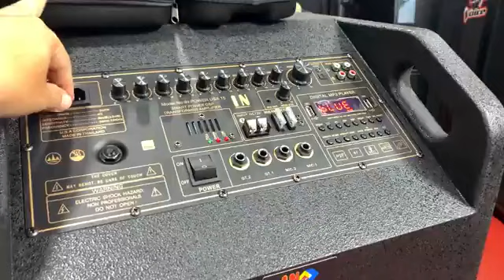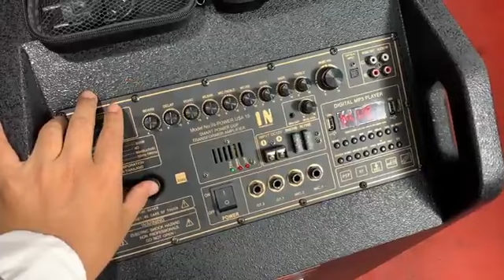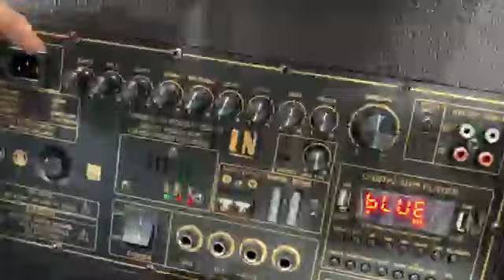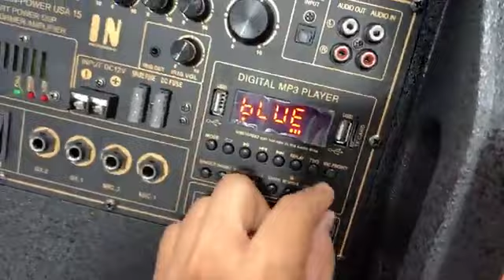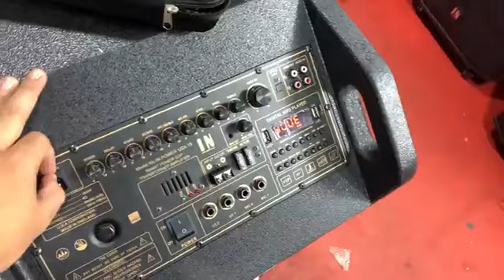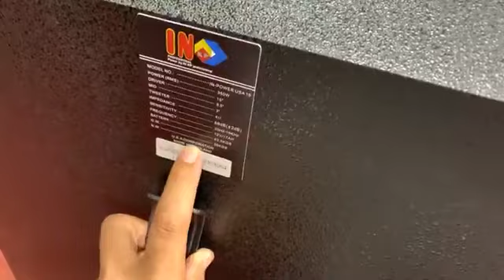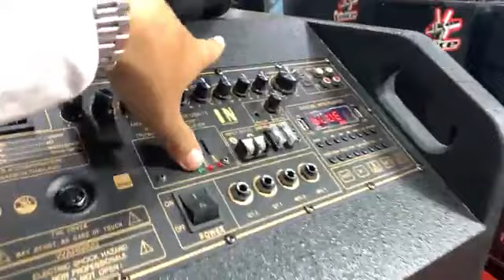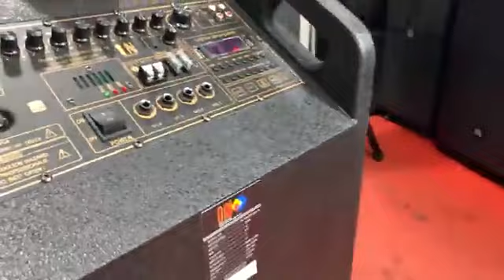បាស់​មាន​បំពាក់​អំភ្លី​ ឌីជីថល​ Smart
ទិញបាស់​ ត្រូវ​តែ​មាន
- ​អំភ្លី​ ឌីជីថល​ ពិតប្រាកដ​ នាំឲ្យ​សំឡេង​ពីរោះ​
- បច្ចេកវិទ្យា​ Smart​ លេីមុខងារ​ ច្រៀង​
- អេកូ​ និង​ រីវេីប​ ញែក​ដាច់​ពីគ្នា​
- បច្ចេកវិទ្យា​ ថត់​សំឡេង​កំរិត​ស្ទេតយូ​
- មាន​ Digital Optical IN ដេីម្បី​យក​សំឡេង​ពី​ ទូរទស្សន៍​ សេរី​ថ្មី​បំផុត​ តាម​រន្ធ​ Digital Optical Out
( សូម​ប្រយ័ត្ន​ ទិញ​ចំបាច់​ចិន​សិប្បកម្ម​ កុហក​ថាបាស់​អាល្លឺម៉ង់​ ផលិតនៅប្រទេស​អាល្លឺម៉ង់​ តែ​តម្លៃ​ខ្ទង់​រយ​ គ្មាន​ដូច​ក្នុងការ​រៀប​ខាង​លេីទេ​

ម៉ូដែល​ថ្មី​ 2023 ជាមួយ​កំរិតសំឡេង​ខ្លាំង​ ​ពីរោះ​ជាង​មុន​ និង​បន្ថែម​មុខងារ​ល្អៗ​ មាន​ប្រយោជន៍​ខ្លាំង​
🔊 IN POWER USA 15 តម្លៃ​ 399$ សេរីឆ្នាំ​ 2023 បំពាក់​បច្ចេកវិទ្យា​ថ្មី​អំភ្លី​  SMART POWER  DSP TRANSISTOR AMPLIFIER ទំហំ​ 4តឹក​  3Ways  ថាមពល​ថ្ម​ 15 ម៉ោង​ កំលាំងខ្លាំង​

សូម​ណែនាំ​នូវ​បាស់​ខារ៉ាអូខេ​ កំរិត​កំពូល​របស់​ប្រេន​ IN ដែលជា​ប្រេន​កំពុងតែ​ទទួល​ការ​គាំទ្រ​លេីសគេ​ តាម​រយៈការលក់​​ចេញច្រេីន​ជាងគេ​ គឺ​
លក្ខណៈ​ពិសេស​របស់​បាស់​ខារ៉ាអូខេ​ មួយនេះមាន​ លេីស​ពី​បាស់​ដ៏ទៃ​ទៀត​នៅលេីទីផ្សារ​មាន​ គឺ​ ៖

👉- បំពាក់​នូវ​បច្ចេកវិជ្ជា​ទំនេីប​អំភ្លី​ ស្មាត​ ឌីជីថល​ ភ្លី​SMART POWER  DSP TRANSISTOR AMPLIFIER ទំនេីប​ចុងក្រោយ​បង្អស់​ ដែលមាន​តម្លៃ​ថ្លៃ​ ដែល​ប្រេន​ផ្សេងៗ​ មិន​អាច​ប្រើ​បាន​

👉- កំរិត​សំឡេង​ខ្លាំង​ សាប់​ទំហំ​ 4 តឹក 3 Ways  សូឡូ​ និង​អេគ្រុយ​ ( ហាយ​ ម៉ីត​ ឡូ​  High Mid LOW ) ពីរោះណាស់​ ចេញ​បាន​គ្រប់​ប្រភេទ​សំឡេង​ មិនមាន​សំឡេង​រំខាន​ត្រចៀក​ មានតែ​សំឡេង​ពីរោះ​
👉- ផ្លែ​មេក្រូហ្វូន​ចាប់បាន​ច្បាស់​ខ្លាំង​ ចម្ងាយ​ 100 ម៉ែត្រ អាចប្ដូរ​កាណាល់​មិនឲ្យ​ឆ្លង​គ្នា​ ,​ ផ្លែ​មាន​លក់​ក្រៅ​ ករណី​បាត់​អាច​ទិញ​បាន​ភ្លាម​ៗ​ ,​ កំរិត​អេកូ​ច្រៀង​ខារ៉ាអូខេ​ពីរោះ​ ជា​លក្ខណៈ​ អេកូ​ក៏បាន​ រីវេីប​ Reverb​ក៏បាន​ ខណៈ​ដែល​ប្រេន​ផ្សេង​ គ្មាន​ រីវេីប​ ។ ​

👉-  មុខងារ​ដ៏សំខាន់គឺ​ iRig មាន​វូលីម​ ផ្ដល់​ភាព​ងាយស្រួល​ដល់​ ថតសំឡេង​  ការ​ Live Facebook ,​ Live Youtube ឬ​ live Facebook Page ថត​វិដេអូ​ ដេីម្បី​បានសំឡេង​ផ្ទាល់​ច្បាស់​ខ្លាំង​ មុខងារ​នេះ​ចាំបាច់​ខ្លាំង​ចំពោះ​ព្រះ​សង្ឃ​,​ ធ្វេី​ការ​ប្រជុំ​ ឬ​ លក់​ផលិតផល​

👉- មាន​បូតុង​ចុច​ចំនួន​ 3 កំរិត​ ដេីម្បី​ទទួល​បាន​ កំរិត​អេកូ​ច្រៀង​ខារ៉ាអូខេ​ដែល​ល្អ​បំផុត​ ផ្ដល់​ភាព​ងាយស្រួល​ដល់​អ្នក​ប្រើ​ គ្មាន​ឡេីយពាក្យថា​ សារេ​មិន​ត្រូវ​  ព្រោះ​មាន​ប៊ូតុង​ចុច​តែ​ម្ដង​ ។

👉- អាច​ធ្វេី​ជា​មេ​ តទៅ​បាស់​ផ្សេងៗ​ ទៅទាំង​សំឡេង​ប្លូធូស​ និង​ មេក្រូហ្វូន​ ដែល​ជា​ចំនុច​ប្រសើរ​ខ្លាំង​

👉- អាចកំណត់​ប្រភេទ​សំឡេង​ តាម​តម្រូវ​ការ​ ដូចជា​ សំឡេង​ជះ​ឆ្ងាយ​ ឬ​ ងំនៅនឹង​កន្លែង​ ដេីម្បី​មិនឲ្យ​រំខាន​ដល់​អ្នក​ជិតខាង​

👉- ថាមពល​ថ្ម​ 15 ម៉ោង ងាយស្រួល​ក្នុង​ការ​ចល័ត​ ទៅ​គ្រប់ទីកន្លែង​កំសាន្ត​នានា​ដោយ​សេរី​ អត់ខ្វល់​រឿង​គ្មាន​អគ្គិសនី​

👉- មុខងារ​ផ្សេងៗ​រួមមាន:​ ប្លូធូស​,​ ផ្លាស់​ មេម៉ូរី​ ,​ TWS បាញ់​ប្លូធូស​តគ្នា​,​ មុខងារ​កាត់​សំឡេង​អ្នក​ចំរៀង​ពី​ក្នុង​យូធូប​ ,​ រន្ធហ្គីតា​ អក់,​ រន្ធ​ម៉ិច​បន្ថែម​,​ ម៉ិច​ DJ, សាក់​ថ្ម​ទូរស័ព្ទ​,​ រន្ធ​ Optic យកសំឡេងពី​ ទូរទស្សន៍​ ,មុខងារ​ វិទ្យុ​ និងមាន​មុខងារ​ជាច្រើន​ទៀត​ ។

👉- គុណភាព​ធានា​យ៉ាង​ត្រឹមត្រូវ​ រយៈ​ 1 ឆ្នាំ​ ទោះបី​រយៈ​លេីស​ក៏នៅតែ​ទទួល​ដែរ​ ជាពិសេស​ គ្រប់​គ្រឿង​ធានា​ថា​ មានលក់​ដូចជា​ ផ្លែ​មេក្រូហ្វូន​ មាន​លក់​គ្រប់​ពេល​ ។
🤝🤝 សូម​បញ្ជាក់​ គ្រប់​ប្រេន​ IN ត្រូវបាន​ធានា​ទាំង​គុណភាព​ និង​តម្លៃ​ ដូចគ្នា​គ្រប់​សាខាទាំង​អស់​ ។

📣1/ ហាង IN Electronic អុីន អេឡិចត្រូនិច សាខាសុវណ្ណា​  ផ្ទះលេខ304-306 ផ្លូវ 271 ទល់មុខផ្សារ​សុវណ្ណា​  រាធានីភ្នំពេញ។

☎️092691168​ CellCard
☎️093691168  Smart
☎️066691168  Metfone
 🚛🚚មានសេវ៉ាដឹកជូន24ខេត្តក្រុង រាជធានី​

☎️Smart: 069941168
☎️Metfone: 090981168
( 🚛🚚មានសេវាដឹកជញ្ជូនទូទាំងប្រទេស)

📣3/ ហាង IN Electronic - Phnom Penh អ៉ីន អេឡិចត្រូនិច សាខាចោមចៅ ផ្លូវជាតិលេខ3 ចំងាយ 500ម៉ែត្រពីស្ពានចោមចៅ។
អាសយដ្ឋាន: ផ្ទះលេខ 50CD ផ្លូវជាតិលេខ3  ចំងាយ 500ម៉ែត្រពីស្ពានចោមចៅ  រាធានីភ្នំពេញ។
50CD, National Road 3, 500 metres from Choum Chov Bridge, Phnom Penh.
☎️Tel: cellcard: 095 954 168
( 🚛🚚មានសេវាដឹកជញ្ជូនទូទាំងប្រទេស)
👉ទីតាំង​ផែនទី​

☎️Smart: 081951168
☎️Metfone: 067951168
( 🚛🚚មានសេវាដឹកជញ្ជូនទូទាំងប្រទេស)